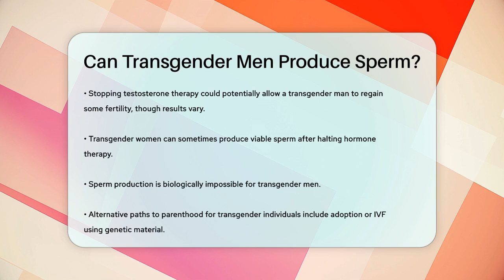Can Transgender Men Produce Sperm? - Gender Equality Network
Can Transgender Men Produce Sperm? In this informative video, we will discuss the biological and medical aspects of gender transition, specifically focusing on transgender men and their ability to produce sperm. Understanding the journey of transgender individuals is essential, and we aim to clarify the complexities surrounding fertility in this context. We will cover the effects of hormone replacement therapy (HRT) and surgical procedures on reproductive capabilities, providing a comprehensive overview of how these treatments influence fertility.

Throughout the video, we will also touch on the broader topic of fertility options available for transgender individuals. While sperm production is not a possibility for transgender men, there are various paths to parenthood that can be explored, including the preservation of fertility prior to transition and alternative methods such as adoption or assisted reproductive technologies.

Whether you are seeking knowledge for personal reasons or want to support someone in your life, this discussion aims to provide clarity on a topic that is often misunderstood.

About Us: Welcome to the Gender Equality Network, where we engage with the essential topics surrounding gender equality and social justice. Our channel aims to create a supportive community focused on sharing research and studies that highlight the importance of equality for all genders.Please note that the content provided is purely informational and should not be considered as professional advice. It is important to conduct your own research and due diligence on the topics presented.